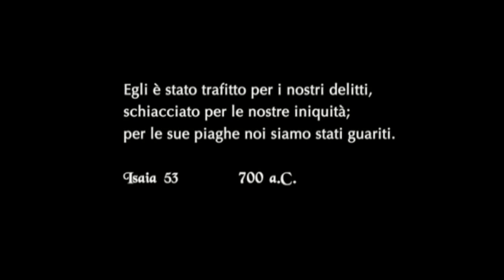In cammino con la Croce - Settimana Santa 2024 - Giovedì Santo - Commento di Don Marcello Iuliani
TERAMO - Inizia il triduo Pasquale che ci porterà alla Pasqua di Resurrezione 2024. Don Marcello Iuliani, parroco di Villa ripa (Te) e Rettore della Chiesa della SS. Annunziata di Teramo, ci guida in questi giorni di intensa fede e preghiera. Il suo commento di oggi ci guida al Giovedì Santo